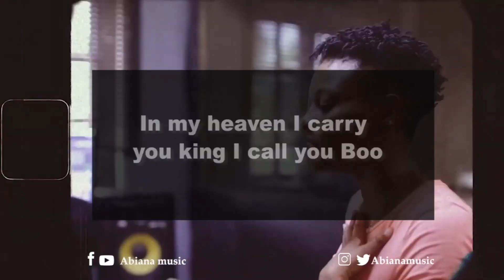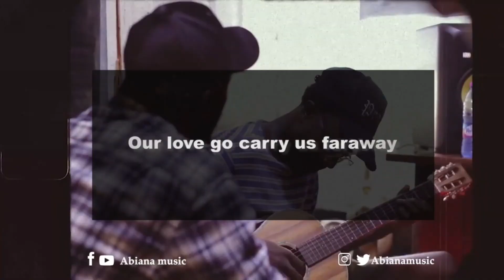Shatta Wale Wetin, Asakaa on Glitch Africa, Abiana, Fameye & more